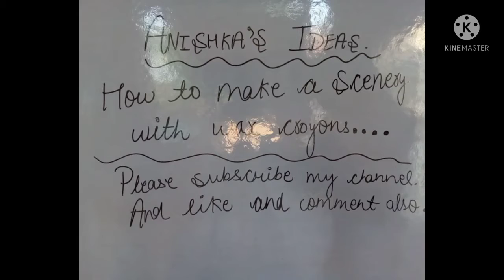how to make scenery with wax crayons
about this video: how to make scenery  with wax crayons
by#anishka'sideas